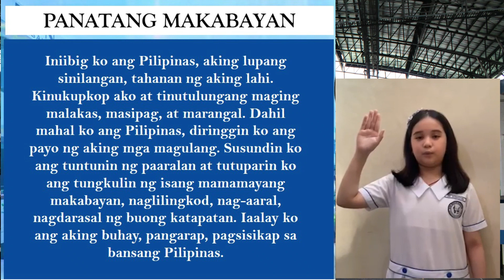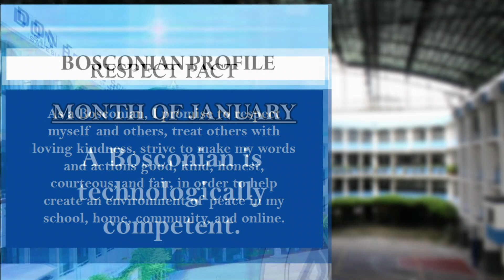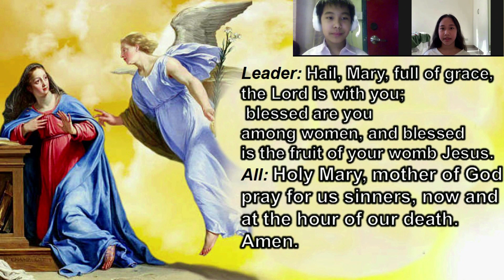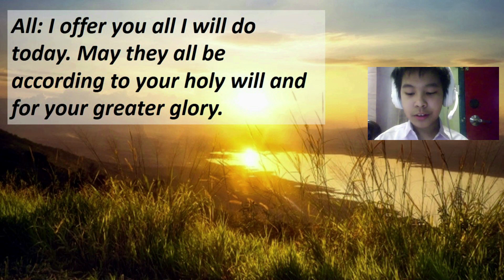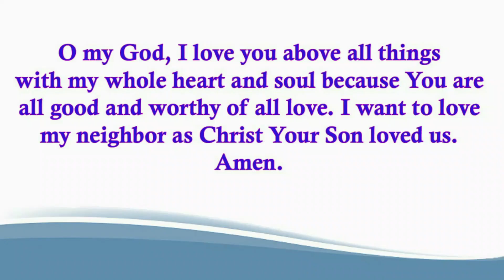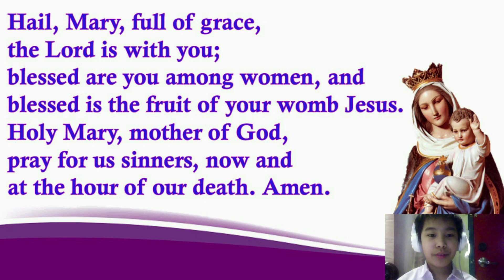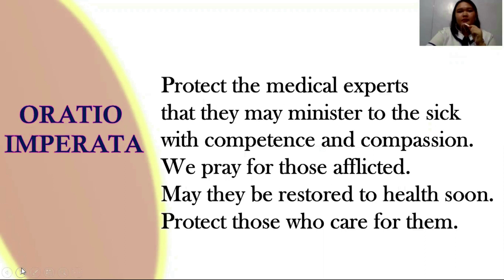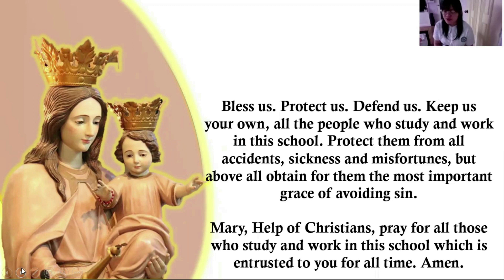JANUARY 12, 2021 - MORNING ASSEMBLY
MORNING ASSEMBLY
8:15 A.M.